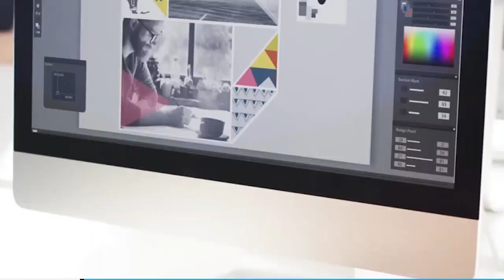VITUKO! MWIZI 'SUGU' AJISALIMISHA kwa POLISI, Awalipua POLISI - "WANATAKA Nifanye KAZI GANI?"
MSHANGAO Mkubwa umewakuta wananchi wa Songwe baada ya jamaa mmoja ambaye amejitambulisha kuwa ni mwizi 'Sugu' mstaafu kujisalimisha mbele ya Polisi katika kikao ambacho kimehudhuriwa na polisi, wananchi na uongozi wa mtaa..